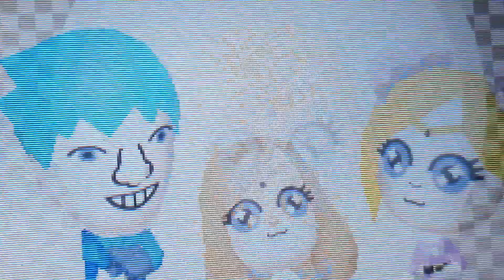Tomodachi life Sailor Moon Evelyn is Photo Studios 5 Day